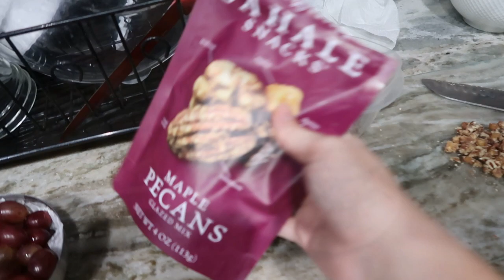🎄 WEEKEND IN THE LIFE 😉 || RACE, SAINT LUCIA PROCESSION, LOTS OF SNACKS || VLOGMAS DAY 10